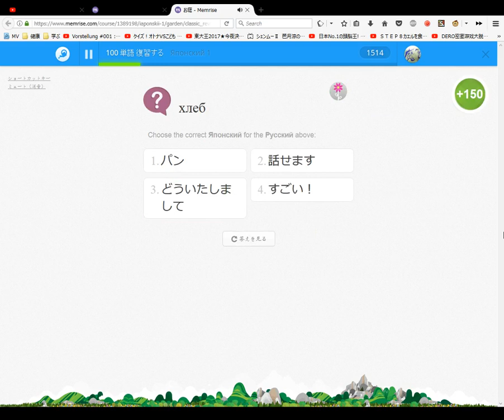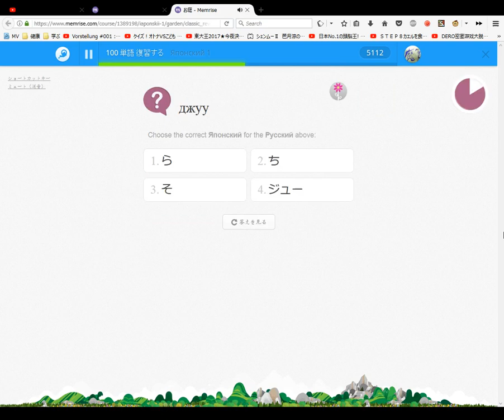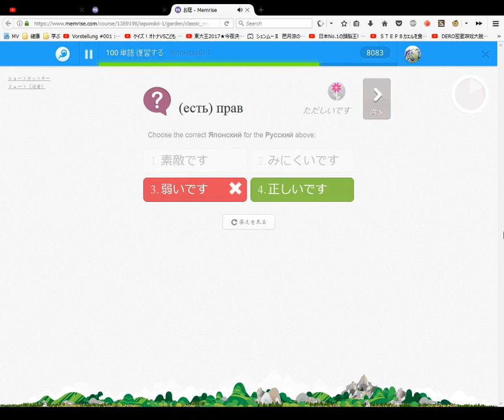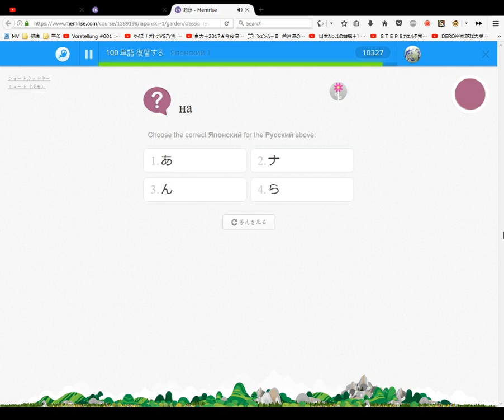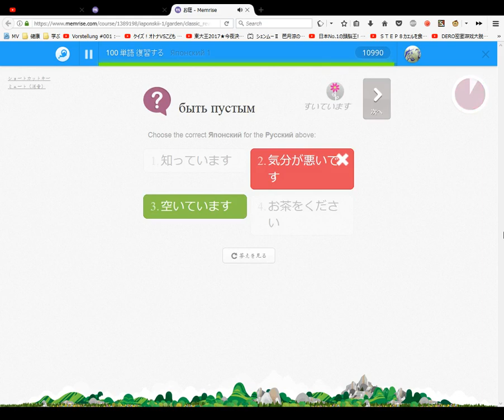Memrise Японский 1 Japonski Japanese Russian #11